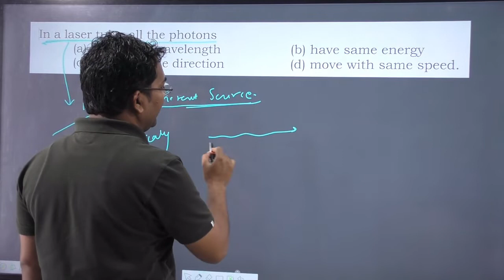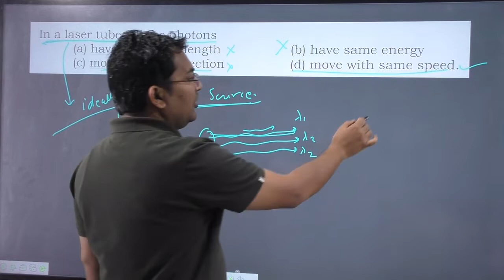In a laser tube all the photons | IITJEE | NEET | NAVNEET SIR | JPS CLASSES